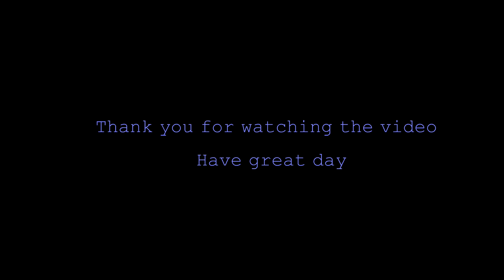SimpleLife HD: Make soup with pork ribs lemongrass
Hello everyone ! this is new video : Make sour soup with pork ribs lemongrass  sour soup with lemongrass pork ribs...